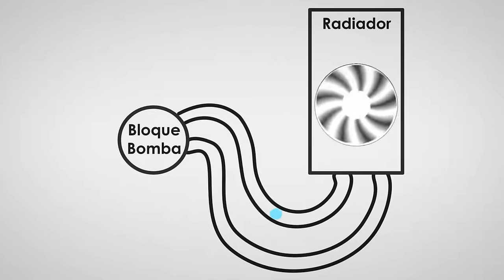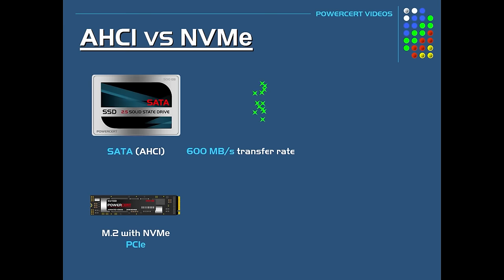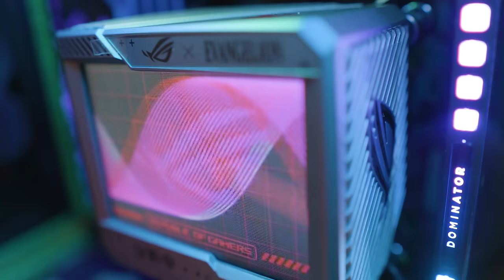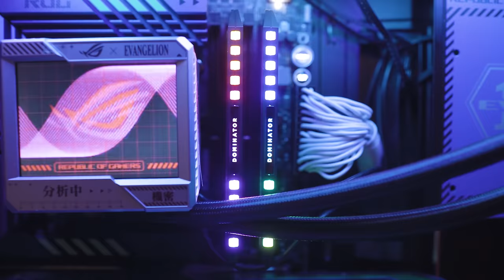ARMANDO la ULTRA PC GAMER de MAAU con AMIGOS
Ensamble de la PC Gaming de Maurisio gama ultra alta con componentes Asus ROG x Evangelion (Ft. One Coin, Akim, Mario, Moch y más...)
Precio: $94,000mx